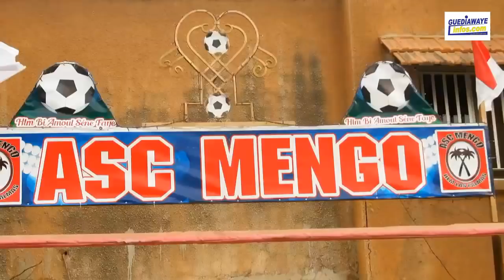[Reportage] comment ASC MENGO prépare sa finale contre ASC ECCO